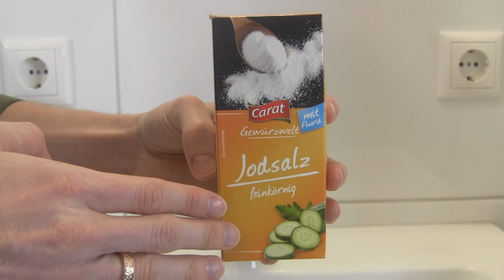Nasendusche selber Machen ✅ULTIMATIVE ANLEITUNG: Wie Nasenspülung Anwenden & verstopfte Nase Spülen?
Nasendusche selber Machen! Wie Nasenspülung Anwenden & verstopfte Nase Spülen?

In diesem Video erfährst Du, wie Du Deine Nase mit Nasenspülsalz richtig spülen kannst, damit Du wieder atmen kannst. Mit dieser Anleitung eine Nasendusche selber machen und somit die Verstopfte Nase mit einer Salz Nasenspülung frei bekommen!

So eine Spülung für Nasen ist ideal gegen Schleim, Schnupfen und Heuschnupfen, da man diese dadurch mit Meersalz befreien kann. Die Dusche gibt es auch im Set und ist auch für Kinder und Allergiker bestens geeignet.

Das Anwenden bei einem Baby oder Kleinkind ist schon schwerer und oftmals auch nach einer OP nur durch einen Arzt mit entsprechender Spritze empfohlen. In einer Animation lässt sich die Anwendung noch besser erkennen. Gilt übrigens auch für die Firma Wepa, Emsan und Emser.

Bei einem Säugling mit Sinusitis ist selbstgemacht nicht immer das Beste, da man beim bauen und basteln einiges beachten muss. Das Durchführen mit Salzwasser ohne Kochsalz ist anfangs jedoch nicht so einfach.

Aus der Drogerie, wie z.B. von Müller, Dm und Rossmann ist es oftmals günstiger, jedoch genau so gut wie von Narsa. Selbst Herstellen mit einem Griff ist jedoch schon aufwendiger. Endlich wieder eine freie Nebenhöhle kriegen / machen ohne Spray bzw. Nasenspray.

Doch was tun, wenn inhalieren nicht hilft, da Du eine Allergie oder Operation hattest und jetzt nach Tricks und Hausmittel suchst? Von Innen lässt sich das Alles am leichtesten sehr schnell lösen, damit es wieder frei ist.

Einen Schnupfen will jeder am liebsten direkt über Nacht loswerden, doch im Kopf ist die Erkältung meist zu sehr fortgeschritten. Hier können nachts die Nebenhöhlen durch eine Nebenhöhlenentzündung schnell verstopfen.

Wie funktioniert also die Nasendusche und wie genau geht die Gebrauchsanweisung? Was sind so die Erfahrungen, wie oft man diese verwenden sollte?

Auch von Aldi Süd / Nord gibt es eine andere Funktionsweise und Handhabung zum durchspülen, wenn das Wasser nicht durch geht. Mit Jodsalz und Salz lässt sich die Lösung übrigens richtig reinigen und laut Testsieger läuft dann mit dieser Technik zu Hause auch nichts mehr in den Rachen.

Mit dieser Video Anleitung (deutsch & was tun?) / Montageanleitung / Bedienungsanleitung / Tutorial / Tipps & Tricks auf Youtube eine Nasendusche selber machen und dadurch die verstopfte Nase wieder mit einer Salz Nasenspülung frei bekommen.

▬ Video Kurse ▬▬▬▬▬▬▬▬▬▬▬▬